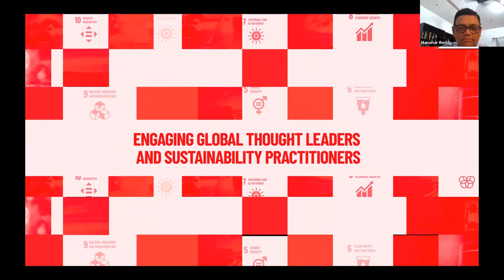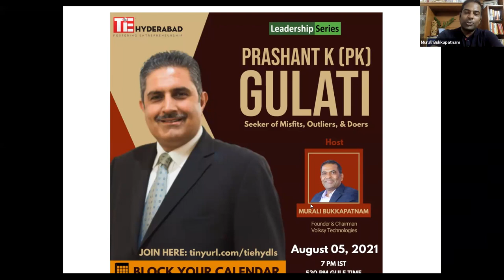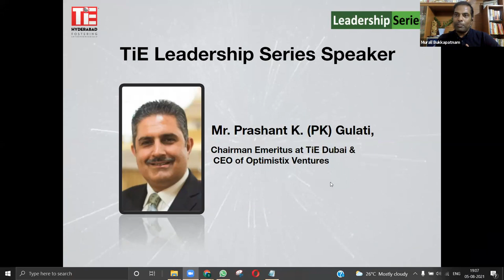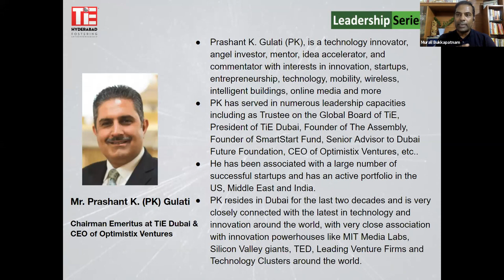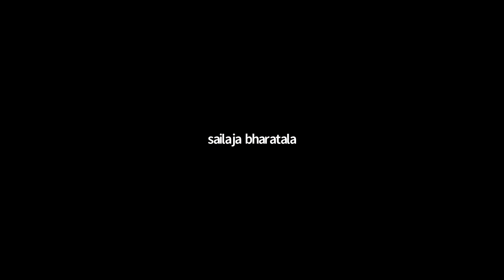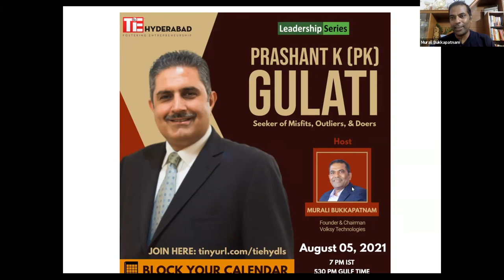Leadership Series : Seeker of Misfits, Outliers & Doers with Prashant K. (PK) Gulati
TiE Leadership Series : Seeker of Misfits, Outliers & Doers

Prashant K. (PK) Gulati (Speaker)

Prashant K. Gulati (PK), is a technology innovator, angel investor, mentor, idea accelerator, and commentator with interests in innovation, startups, entrepreneurship, technology, mobility, wireless, intelligent buildings, online media and more.

PK has served in numerous leadership capacities including as Trustee on the Global Board of TiE, President of TiE Dubai, Founder of The Assembly, Founder of SmartStart Fund, Senior Advisor to Dubai Future Foundation, CEO of Optimistix Ventures, Steering Committee Member of in5 Innovation Hub, Honorary Secretary General of Indian Business & Professional Council-Dubai, Member of the Board of Dubai Enterprise Centre, Chairman of Gulfcom Group, Chairman of Prokraft Group-India and Board Member for Indian Documentary Foundation, Dubai Enterprise Centre etc.

Mr. Murali Bukkapatnam (Moderator)

Murali Bukkapatnam is the Past President, TiE Hyderabad & Founder and Chairman of Volksy Technologies, a venture development firm, a builder startup studio, nurturing and mentoring many subsidiaries like prowidor, houzkare, gdhworkforce. He is deeply passionate about mentoring entrepreneurs and ensuring their success. He enjoys teaching business plan development at IIT Hyderabad and at various business schools. He is also an avid golfer and a sports enthusiast & extensive traveler. He loves reading books, especially books on autobiographies, personal development & Vedanta.